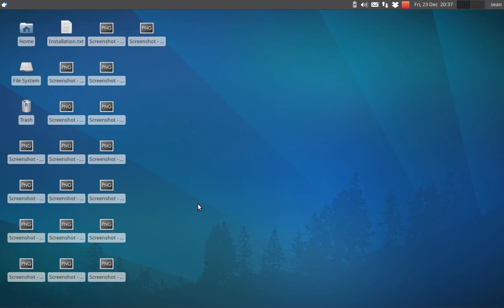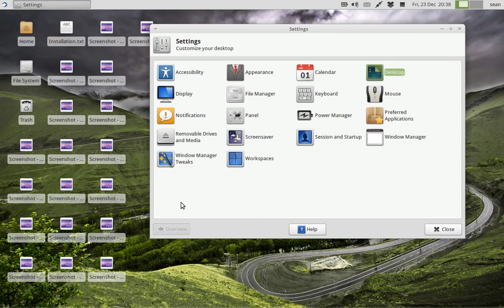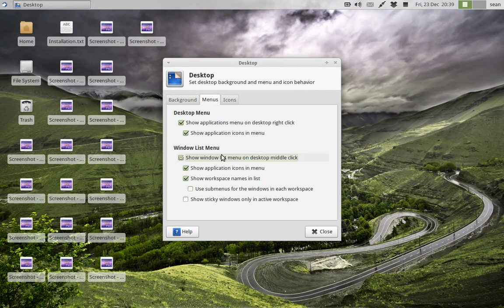Beautifying Xubuntu 11.10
Just a quick guide on how to quickly set up Xubuntu 11.10 to be cleaner and have enhanced usability.